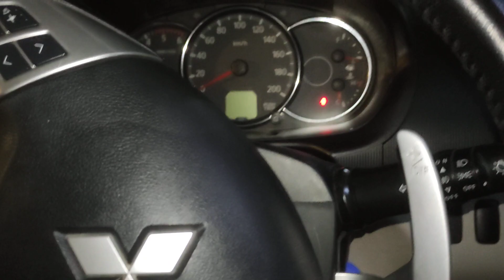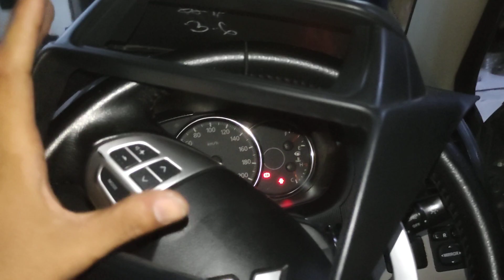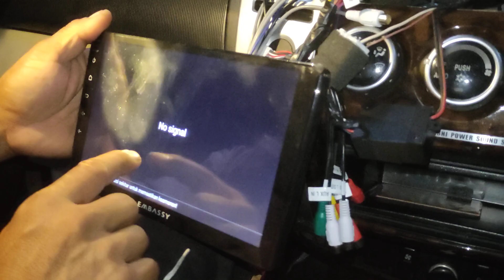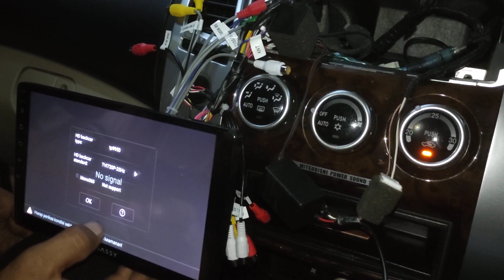mengganti headunit asli Pajero lama menggunakan android dan memfungsikan steering wheel sama kamera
berikutnya langkah langkah upgrade head unit lama Pajero Dakar menggunakan android serta mengeluarkan suara audio dari bawaan mobil
dan memfungsikan fungsi steering wheel berikut kamera atret dari bawaan mobil nya

thankyou